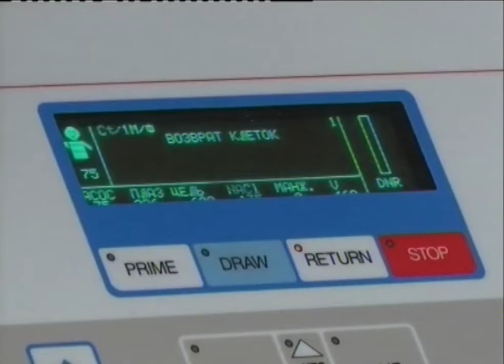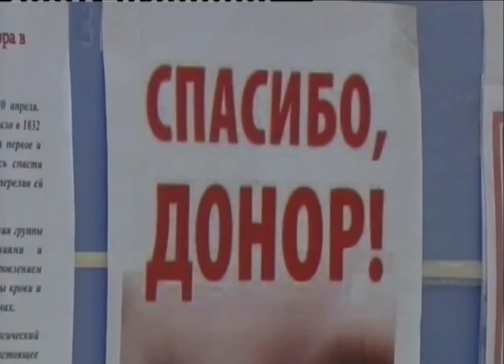В День донора сдали кровь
В Первоуральске живет почти две тысячи почетных доноров - эти люди сдавали кровь как минимум 40 раз. Наши корреспонденты пообщались с теми, кто отдавая часть себя спасает чужие жизни.

И даже глазом не моргнула. Татьяна Токманцева сдает кровь уже в 5 раз, хотя сама считает себя начинающим донором. Удобно устроившись в кресле, женщина делится: это - заразно.

Татьяна ТОКМАНЦЕВА, донор крови: «Быть полезным кому-то, хоть чем-то, хоть как-то, сделать доброе дело. Эмоциональное состояние сразу же улучшается - ты думаешь, хоть кому-то в трудной ситуации ты помог. У меня сестра начала сдавать кровь, знакомые начали сдавать кровь. это получается как по цепочке, от одного к другому, как стимулирующий фактор».

На станции переливания крови Татьяну уже запомнили. Но это не отменяет прохождение всех необходимых процедур: заполнение документов, сдача анализов, осмотр терапевта - врачи должны быть уверены, что донор здоров.

Чай, печенье и непринужденный разговор - с виду семейное чаепитие, а на самом деле обязательная процедура перед донорством. На станцию Татьяна пришла с семьей. Супруг Олег - тоже донор со стажем.

Олег ТОКМАНЦЕВ, донор крови: «Ребенок с нами, ее приучаем. может тоже станет донором и начнет спасать чьи-то жизни. приучаем с детства. правда боимся кровь сдавать, но привыкнет».

После осмотра донор попадает в отделение заготовки. На сдачу крови уходит около 5 минут, - плазмы - полчаса.  7 лет назад станцию переливания в Первоуральске оснастили современным оборудованием, в том числе аппаратами для плазмофереза, благодаря им, срок заготовки плазмы от одного донора сократился с 2-3 месяцев до 2-3 недель.

Валерий БОЛОТОВ, заведующий Отделом заготовки крови областной станции переливания крови в Первоуральске: «Данным методом от донора мы заготавливаем  600 миллилитров плазмы, плазма идет как для производства препаратов, так и в больницы для обеспечения потребностей лечебно-профилактических учреждений области».

Плазму хранят при температуре -35 градусов, в медучреждение она попадает минимум через полгода. За это время донор должен повторить процедуру, а специалисты еще раз убедиться, что в плазме нет инфекции. Цельная же кровь хранится намного меньше - 42 дня.

Ирина ПОНОМАРЕВА, заведующая Отделом комплектования донорских кадров областной станции переливания крови в Первоуральске: «Доноры Первоуральска хорошо приходят на станцию, но мы в любом случае заинтересованы в них, потому что предположить какая необходимость будет завтра или послезавтра очень сложно. Всегда потребность есть в редких группах крови - это резус отрицательный».

Чтобы впервые стать донором, необходимо сдать расширенный анализ крови, дождаться их результатов и пройти осмотр врача. За каждое посещение станции переливания дается день отдыха от работы, а так же денежная компенсация обеда.  За трехкратную сдачу крови в течение года донор получает выплату в размере 2000 рублей.